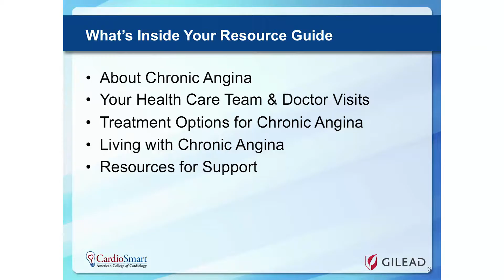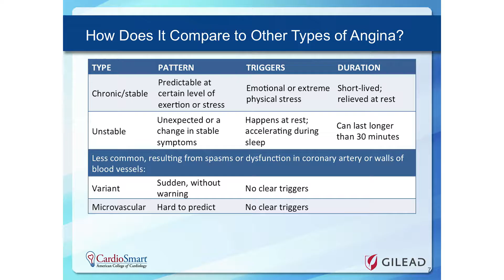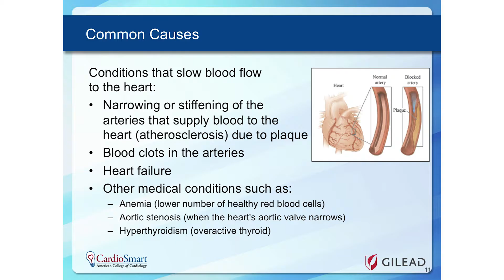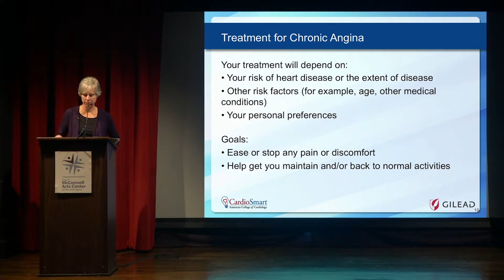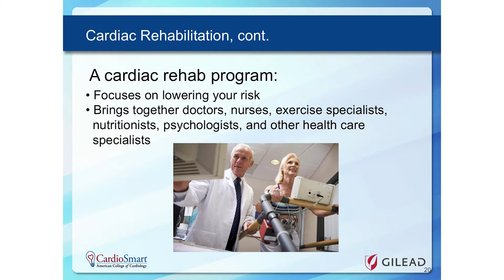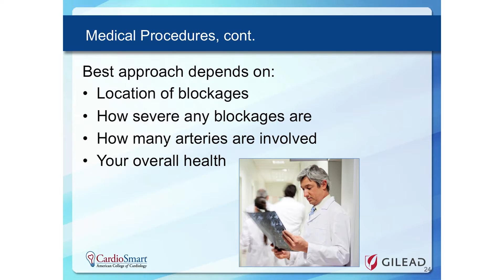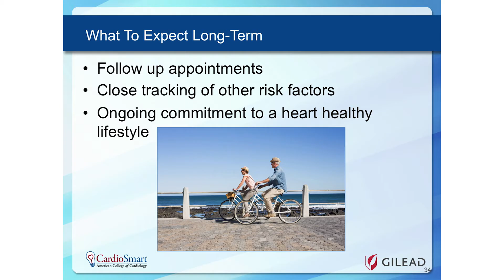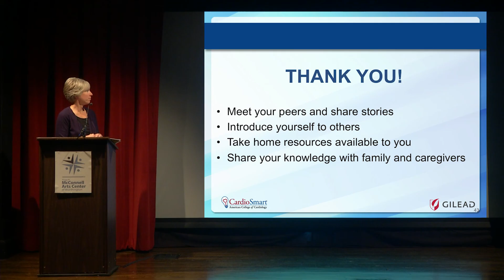CardioSmart | Living With Chronic Angina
To learn more about CardioSmart's Living with Chronic Angina educational sessions for patients, watch this video from a previous event.